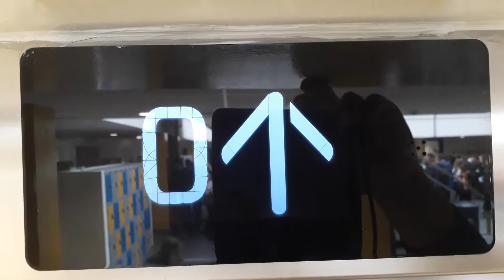Kone Ecodisc North Lift at the Inverness Royal Academy in Inverness